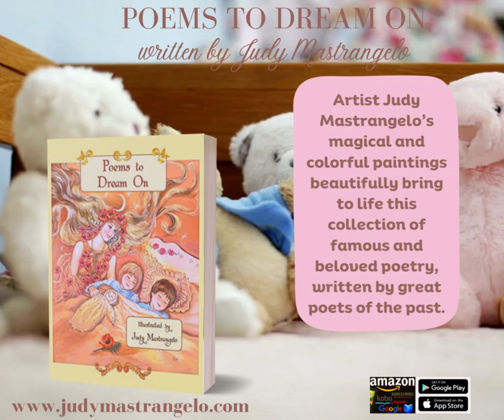Poems To Dream On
by JUDY MASTRANGELO
Stunning artwork and delightful story.